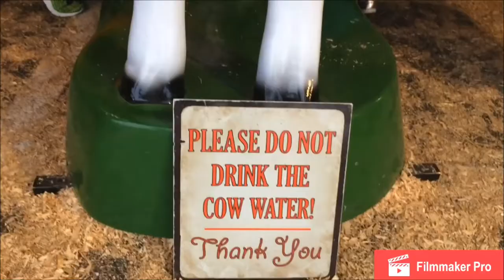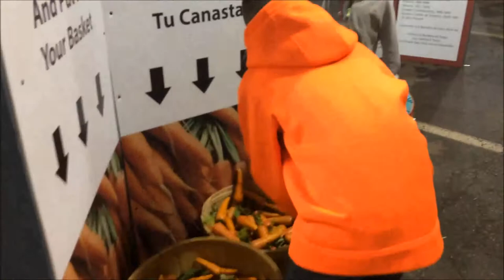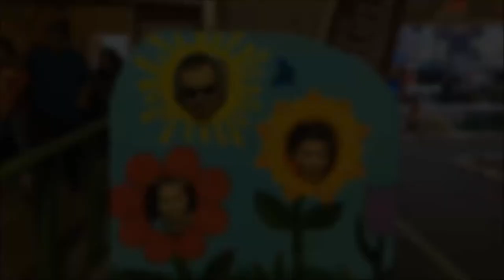LETS RODEO SAN ANTONIO!!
Once again guys sorry for not uploading on our regular schedule my computer is still down.
` Todays video we went to the Stock Show and Rodeo! There was so many cool things to do like milking cows, shopping at the HEB farmers market, learning about bee hives and even pig racing! We also saw a awesome show xpogo that yall have to see. Come check out the other fun stuff we did.

xpogo stunt team